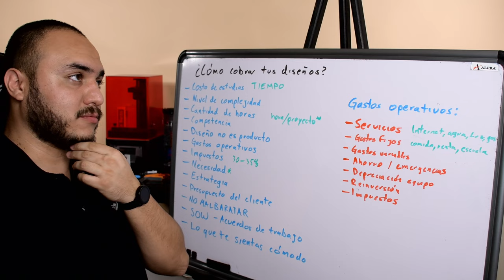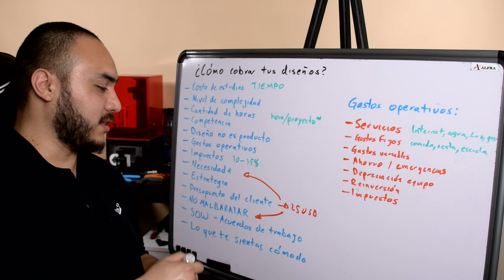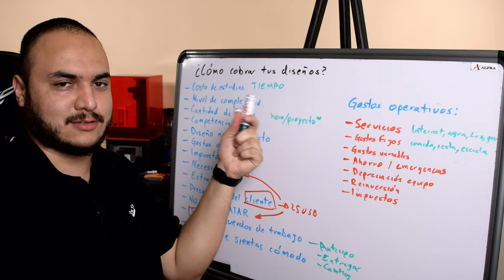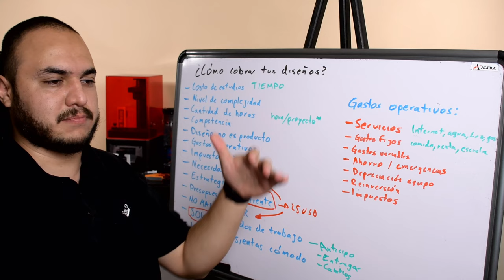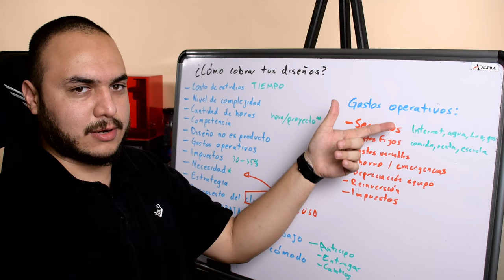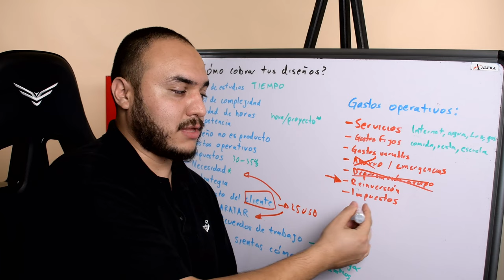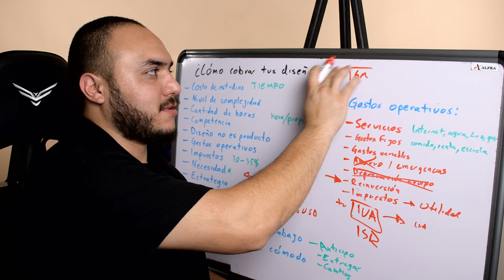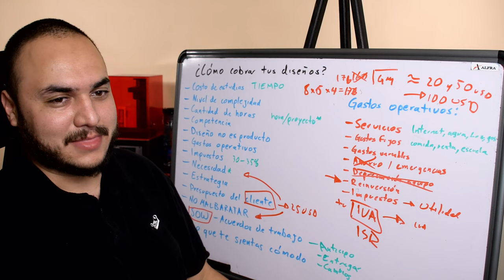¿Cómo cobrar por mis diseños?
Dell Precision
5520 Con 16Gb de Ram
5520 Con 32Gb de Ram